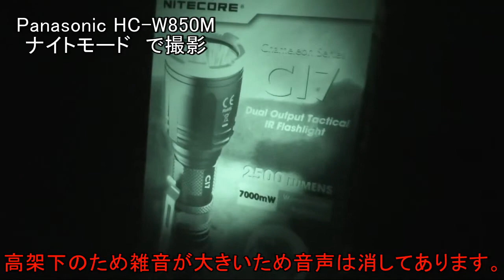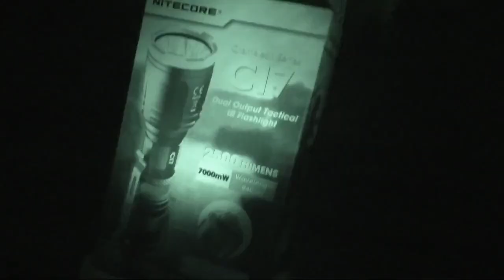NITECORE CI7 照射テスト 橋桁までの距離は４５Ｍ